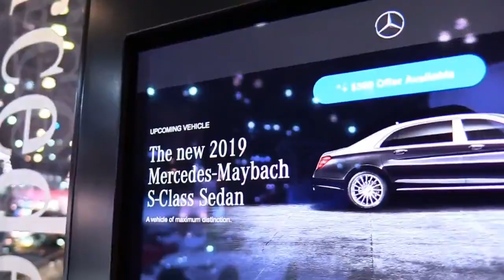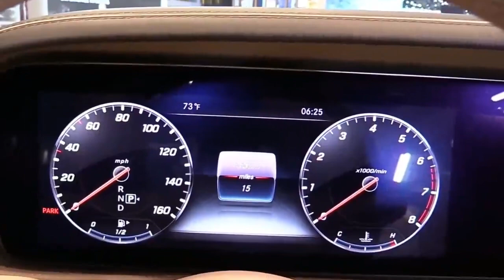HOT NEWS !!! 2019 Mercedes Maybach S Class S650 Sedan - Exterior Interior Walkaround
HOT NEWS !!! 2019 Mercedes Maybach S Class S650 Sedan   Exterior Interior Walkaround | Totaly Car

The Mercedes-Maybach S-Class is the first Merc to sport the vintage "Maybach" badge since the brand was revived for the second time in 2015. But unlike it predecessor, offered between 1997 to 2013, the current Maybach isn’t positioned as a stand-alone name. But the principle is pretty much the same, as both vehicles are mildly revised versions of the familiar S-Class. After three years on the market, the Mercedes-Maybach was updated with the same modifications seen on the regular S-Class in 2017. The official debut will take place at the 2018 Geneva Motor Show in March.

██████ PRICE ██████

$169,000

██████ LAST CAR  ██████

██████ BEST CAR ██████

██████ wikipedia Information ██████